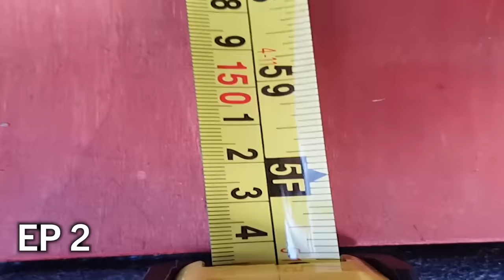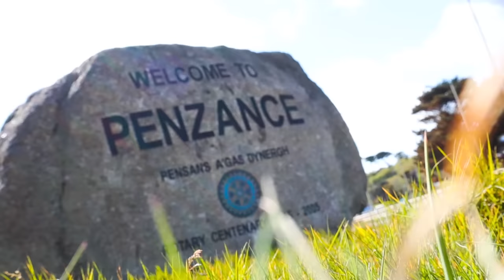One Year Living In a SMALL Van: The Highs and Lows (year recap) | Van Life UK | E53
It's been one year since I moved into my van. So, I take a moment to look back on the past year. I highlight some of the good times and some of the not so good times. It's been one hell of a ride!